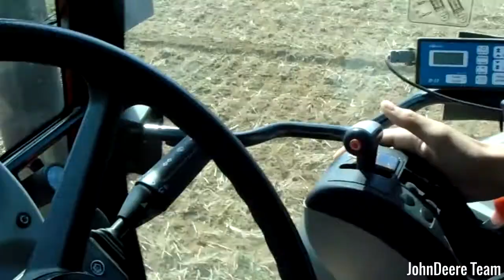☆Gruberowanie 2018 ☆ Massey Ferguson 6475 & Unia Kos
Muzyka
1.
2. Example - Changed The Way You Kiss Me (Mike Candys Remix)
3.Foggy - Come Into My Dream ( Seaven Bootleg )